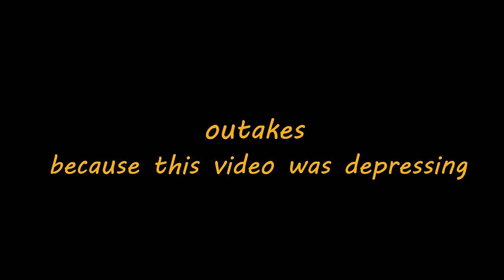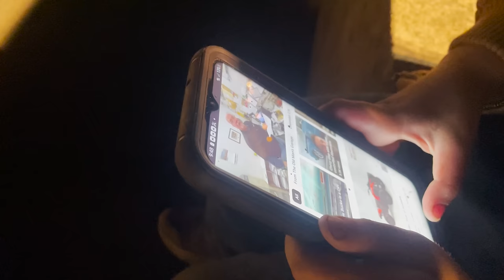Sketchy No Prep at Abandoned Dragstrip!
Vickers Performance Transmissions:
11152 Bandy Rd, Alliance, OH 44601